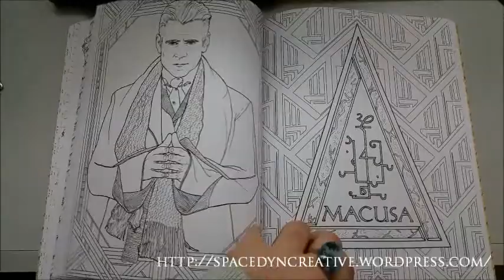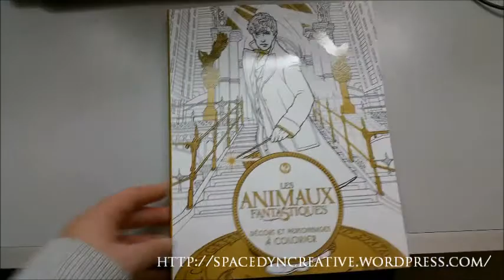Présentation de Livre : Animaux Fantastiques (Harry Potter)